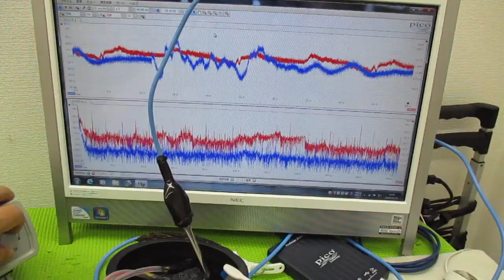メガヘルツの超音波発振制御技術 ultrasonic-labo